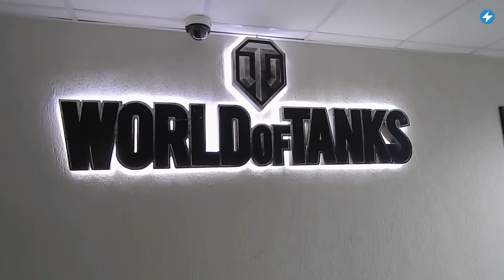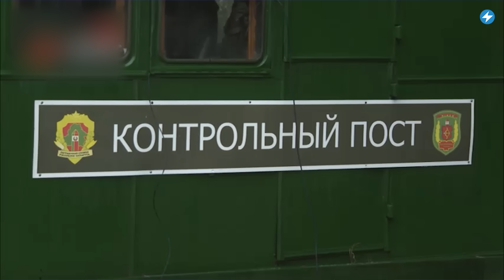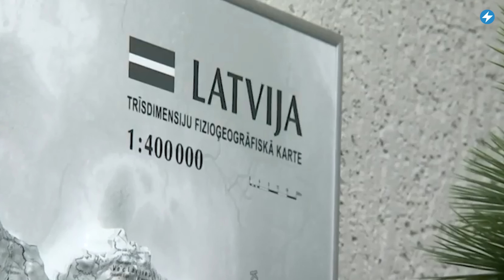⚡Wargaming уходит из Беларуси / Запрет на шенген Латвии / Поборы Красного Креста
Компания Wargaming уходит из Беларуси и России. В ряде городов Беларуси Красный Крест и профсоюзы в добровольно-принудительном порядке рекомендуют людям принимать участие в акциях по сбору денег и гуманитарной помощи украинским беженцам. В Ельском районе местным жителям запретили посещать лес, потому что там находятся российские военные. Подробнее об этом и многом другом смотрите в утреннем выпуске новостей с Екатериной Ерусалимской.

00:00 Компания Wargaming уходит из Беларуси и России из-за военной агрессией в Украине.
01:41 В ряде городов Беларуси Красный Крест и профсоюзы в добровольно-принудительном порядке рекомендуют людям принимать участие в акциях по сбору денег и гуманитарной помощи украинским беженцам.
03:07 В Ельском районе местным жителям запретили посещать лес, потому что там находятся российские военные.
04:58 Руководство «Пинского кооппрома» обвиняют в отмывании денег на продаже мяса.
06:28 С 5 апреля консульства Латвии больше не принимают от беларусов документы на визу типа С, которую часто называют туристической.

ПОЛЕЗНЫЕ ССЫЛКИ:

Чат-бот: @Byforce_bot

🙏 BYSOL запустил сбор для женщин, переживших сексуальное насилие на войне Для тех, кто подвергся насилию и сейчас нуждается в медицинской или психологической помощи, также запустили бот в телеграме — @bysol_women.

ПОДДЕРЖИ ПОЛИТЗАКЛЮЧЕННЫХ

ПОДДЕРЖИ МАЛАНКУ